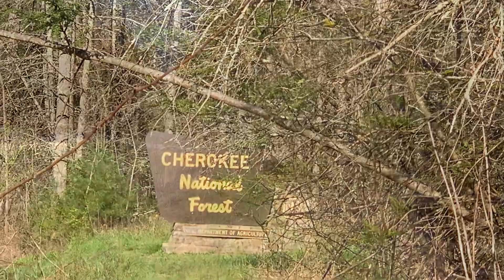Longevity on the Appalachian Trail April 7 2021 day 27 Spring Mountain Shelter to Jerry Cabin Shltr